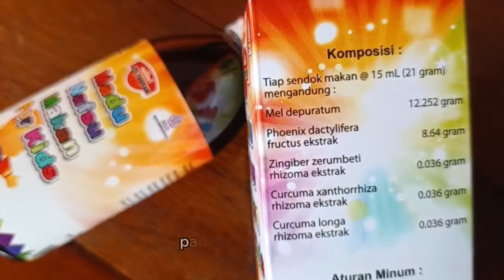MADU NAFSU MAKAN FOR KIDS ATH-THOIFAH | Madu Penambah Nafsu Makan Anak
Madu Nafsu Makan For Kids 175 gr Ath Thoifah

Madu Nafsu Makan For Kids merupakan madu khusus yang diformulasikan dengan herbal - herbal tertentu yang berfungsi untuk membantu meningkatkan nafsu makan pada anak, sekaligus memperbaiki proses penyerapan gizi sehingga anak bisa tumbuh dengan lebih optimal.

KOMPOSISI :
Madu
Sari Kurma
Zingiber zerumbet eks
Curcuma zanthorrhiza eks
Curcuma longa eks

MANFAAT & KHASIAT :
- Menambah Nafsu Makan
- Memperbaiki Proses Penyerapan Gizi Pada Tubuh
- Memperbaiki Sistem Pencernaan
- Meningkatkan Berat Badan
- Meningkatkan Anti Body
- Sebagai Nutrisi Tambahan Yang Kaya Akan Nutrisi,Vitamin Dan Mineral

ATURAN KONSUMSI:
Kocok terlebih dahulu

Usia 1-3 tahun:
2 sendok teh 2x sehari

Usia 4-12 tahun:
2 sendok makan 2x sehari
Sebaiknya di minum 30 menit sebelum atau sesudah makan

PERIZINAN :
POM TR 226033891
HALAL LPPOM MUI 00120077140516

PRODUSEN :
CV. Ath Thoifah Bekasi-Indonesia